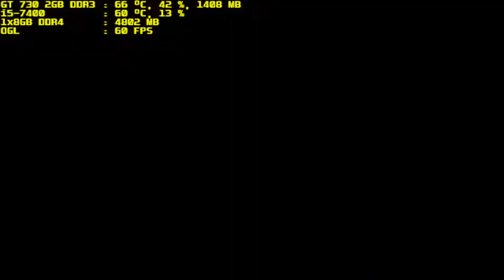mugen 1.1 blue arena nayatria vs metal orochi